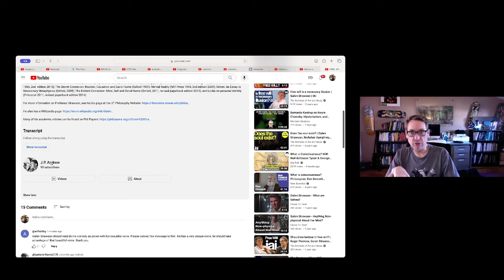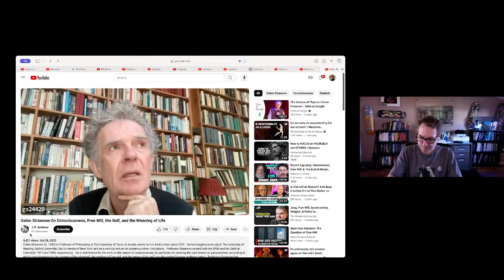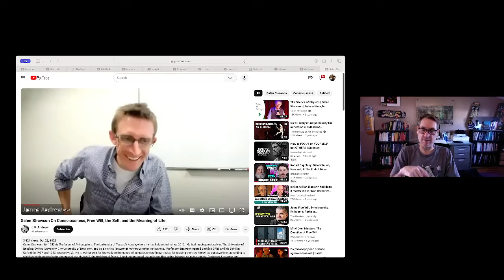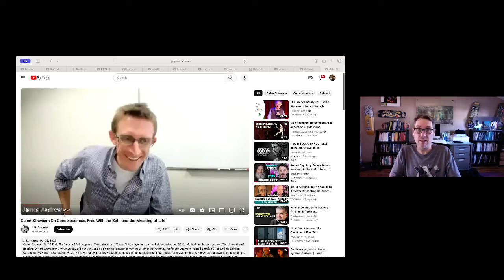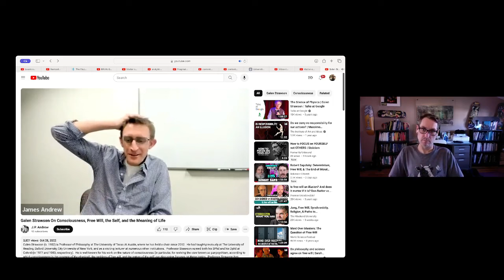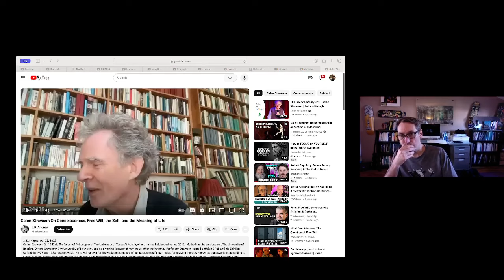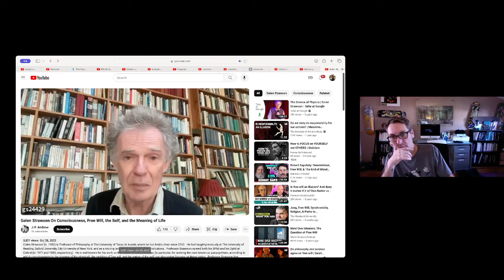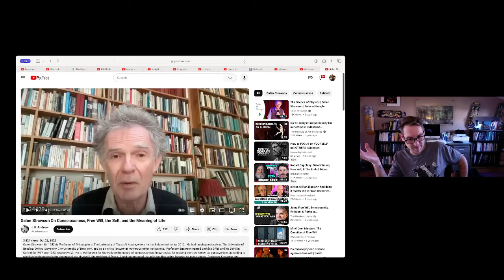Richard Brown reacts to "Galen Strawson On Consciousness, Free Will, the Self, and the Meaning..."